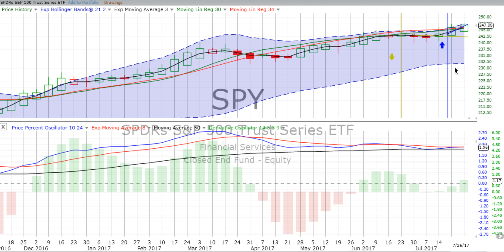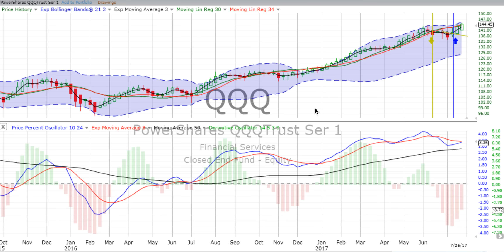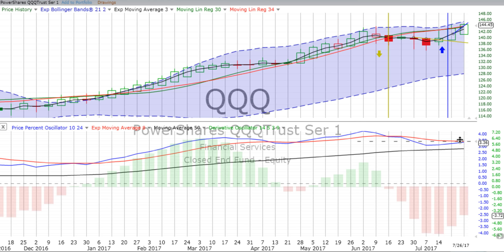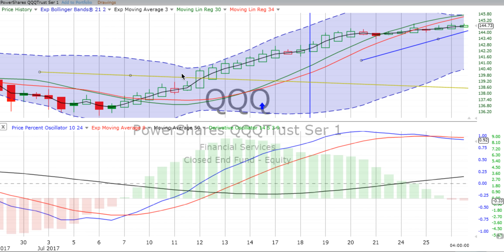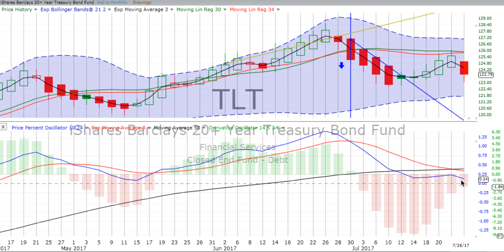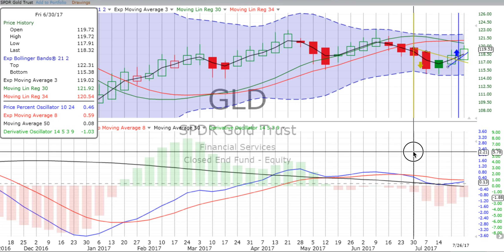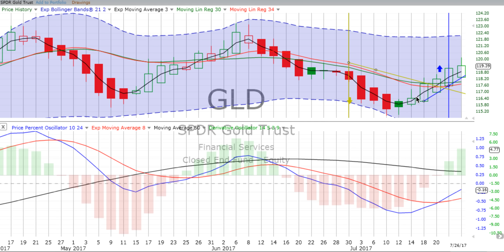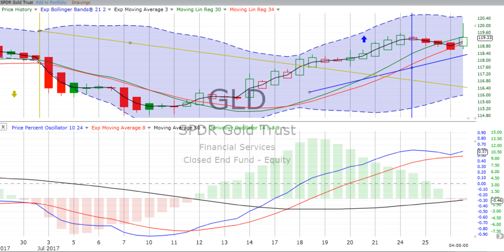Thursday, July 27, 2017, Stock Chart Training & Trends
Successful stock trading is what we are all about! Here is our video stock chart training and trend review featuring the S&P 500, NASDAQ 100, Bonds & Gold. We urge you to "Follow the charts, NOT the noise!” and want to help you follow the market and improve your knowledge of stock and ETF movements.

We are pleased to announce our successful entries for the month of June, 2017. We had three trades for the month based on two vertical crossovers and one new high on our charts. The successes occurred in SPY (up 1.51%), QQQ (up 1.97%) and TLT (up 3.15%). Our total gain for June was 6.63%. With our January-May gains of 24.17% on our ETFs, our Year-To-Date gain is 30.80%. Unbelievable!!!

Note: 30.80% is NOT the increase for one year. As hard as it may be to believe, this performance on the ETFs we track is for the months of January-June, 2017! We are proud of our achievements.

Let this fantastic success for the first six months of 2017 inspire you to study the charts with us every day the markets are open. We only ask you for ten short minutes each day. It's worth your time! Discover how we did it at the Monthly Profit Report for June